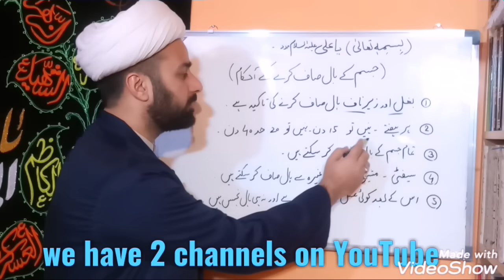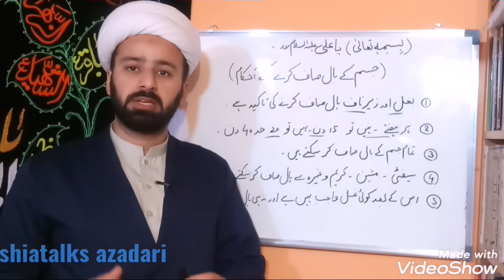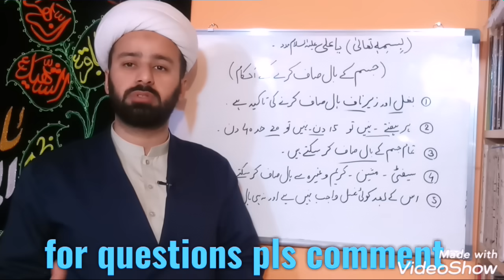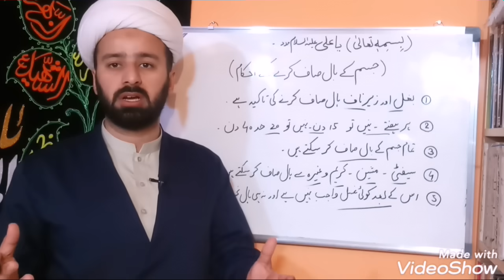جسم کے اضافی بال کب اور کیسے صاف کریں۔۔jism ke izafi baal katne ka hukm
jism ke izafi baal katne ka hukm
ladies ka blade use karne ka hukm
kis cheez se baal saaf kar sakte hn
kab takk ball saaf krna zarori he
konse baal saaf karna zarori he
fiqhe jafria fiqhi masail shia ahkam